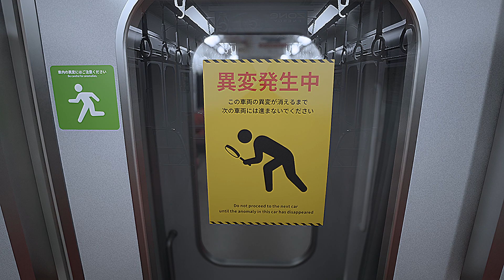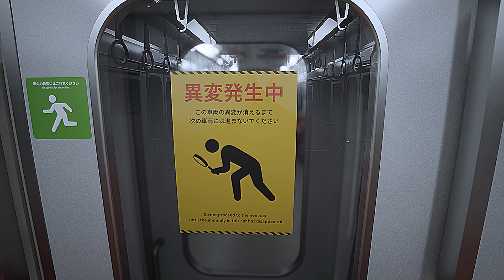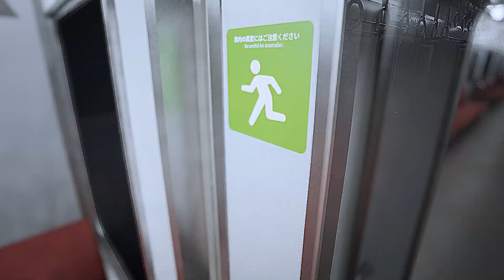youtube video #-ZqOLtrD9b4